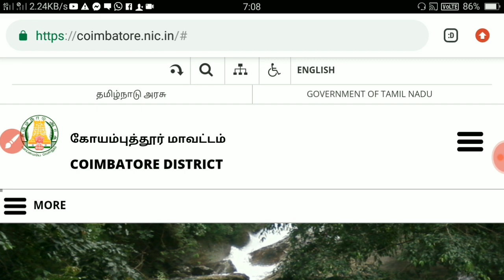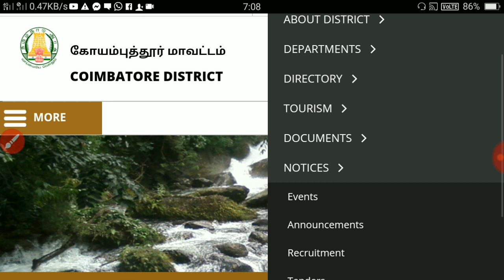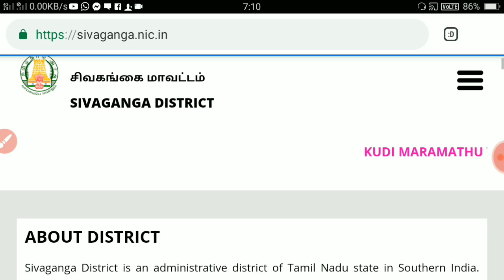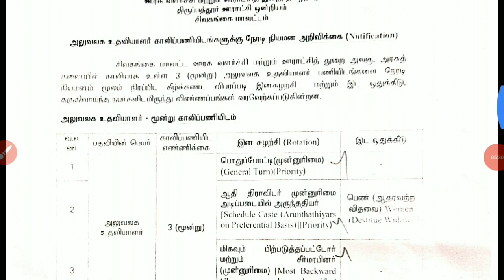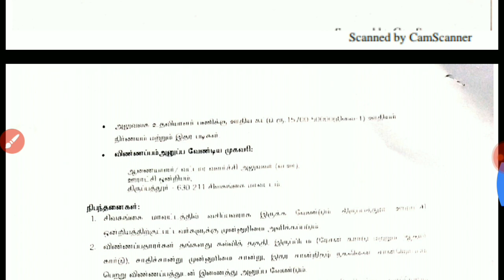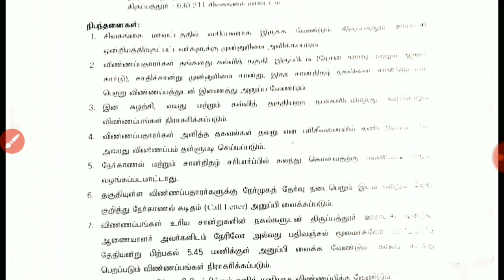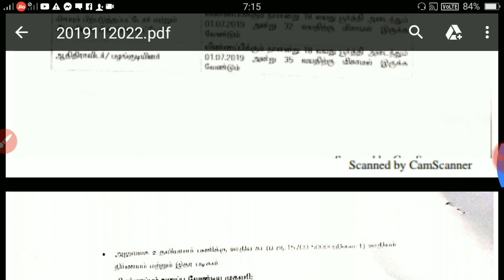தமிழக அரசின் நிரந்தர வேலை| 3000 காலியிடம் | தகுதி: 8th,10th,Any Degree| Govt job Tamil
தமிழக அரசின் மாபெரும் நிரந்தர வேலைவாய்ப்பு

கல்வித்தகுதி
எட்டாம் வகுப்பு
பத்தாம் வகுப்பு
எனி டிகிரி தகுதிக்கு வேலைவாய்ப்பு

பல்வேறு பதவிக்கு காலி பணியிடங்கள் அறிவிப்பு

தமிழகம் முழுவதும் அனைத்து மாவட்டங்களிலும் காலி பணியிடங்கள் அறிவிப்பு வெளியீடு

அலுவலக உதவியாளர் பதவிக்கு
கிளார்க் பதவிக்கு
இரவு காவலர் பணிக்கு
எழுத்தர் பணிக்கு
ஓட்டுநர் பணிக்கு

Keep support